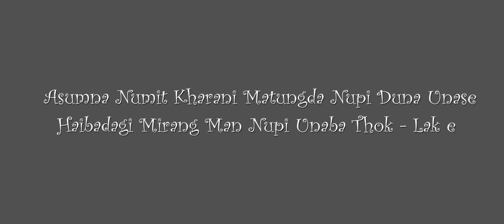Mirang Man Episode 7 || A Manipuri Funny Super Hero Web Series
Manipuri Version Spider Man